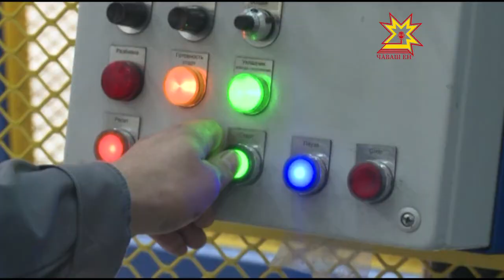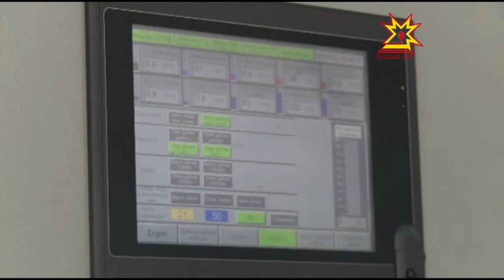Михаил Игнатьев посетил завод имени Чапаева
На заводе имени Чапаева завершилась модернизация производства резинотехнических изделий. Посмотреть, как идет работа в новых условиях, приехал Глава Чувашии.